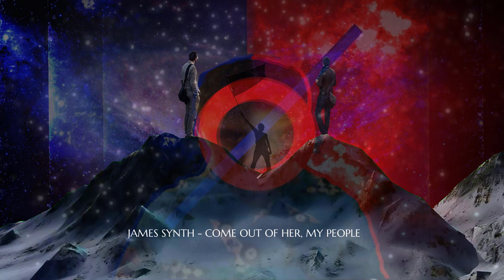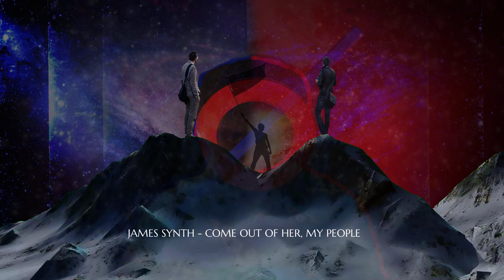James Synth - Come Out Of Her, My People